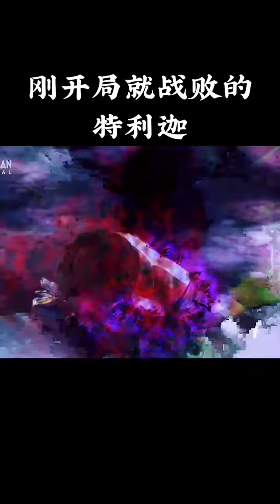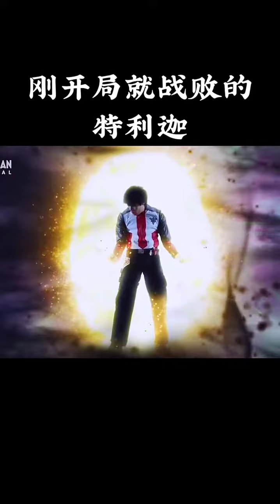特利迦奧特曼剛出場就戰敗，你對得起迪迦奧特曼嗎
Tricia Altman was defeated as soon as he appeared. Do you deserve diga Altman